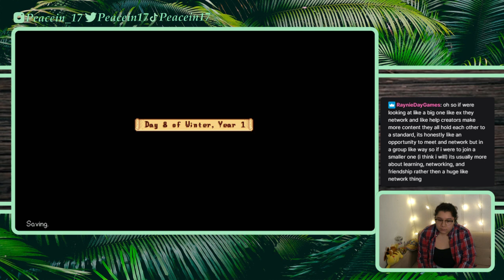11/22/21 It's Frosty Outside - Year 1 Winter - Stardew Valley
Time Stamps
00:02:03 Intro then Gameplay